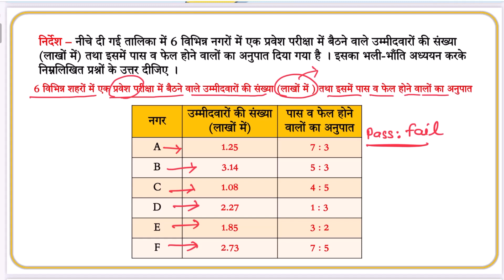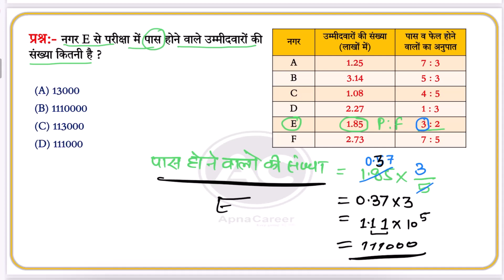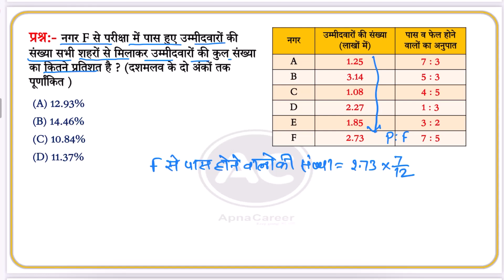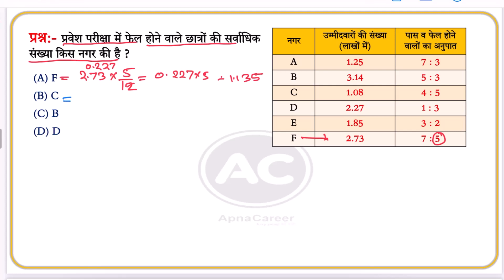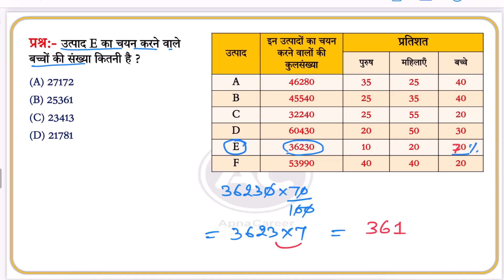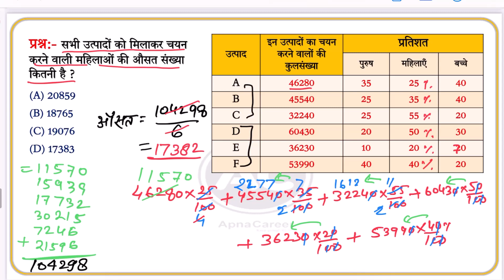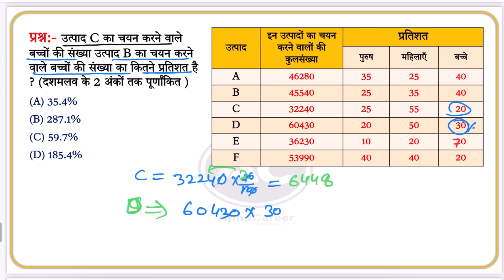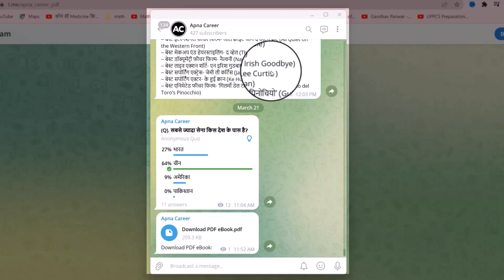UPSSSC PET Math Graph 2023| PET Exam Preparation 2023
UPSSSC PET Math Graph 2023| PET Exam Preparation 2023 | UPSSSC PET Exam Preparation 2023✅🌐 Official

Apna Career !

Our Divisions !!

Tag !
UPSSSC PET Graph and Table 2023| PET Exam 2023 Preparation| PET Exam Preparation 2023 | UPSSSC PET Exam Preparation 2023

upsssc pet graph and table,